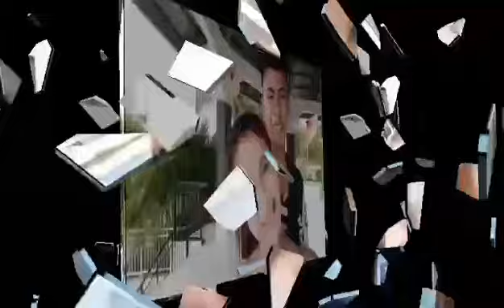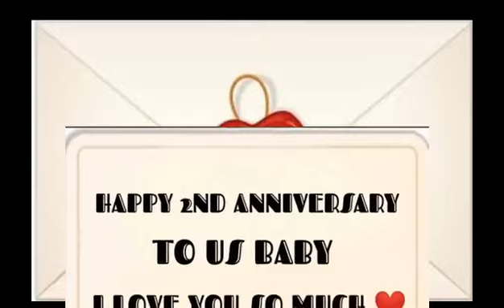JAIGAA Theme Song 😍🎊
HAPPY 2ND ANNIVERSARY❤